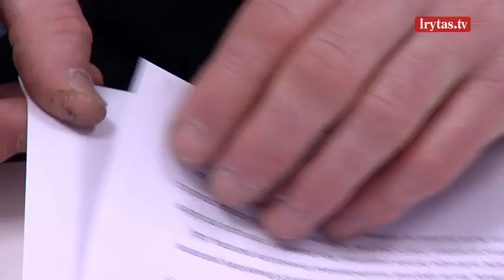Mažieji ūkiai šaukiasi pagalbos: esą jiems išnykus gali pakvipti dar didesnėmis maisto kainomis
Maži Lietuvos ūkiai šaukiasi pagalbos, jų atstovai sako, kad tokių ūkių jau išnyko daugiau nei 50 procentų. Žemės ūkio rūmų nariai parengė rezoliuciją, kurią įteikė aukščiausiems šalies vadovams, ja prašoma stabdyti didelių ūkių įsigalėjimą.